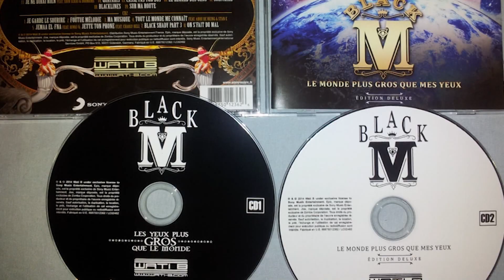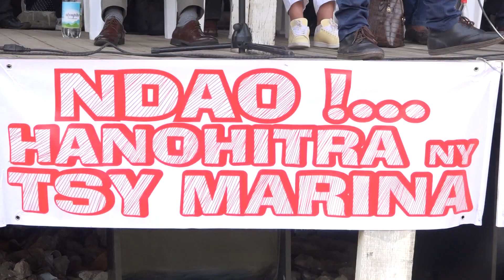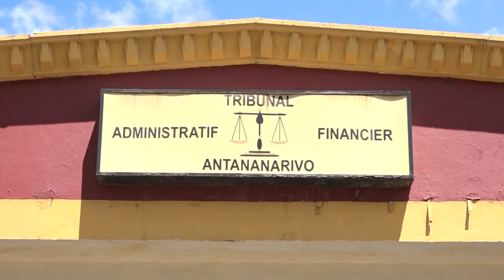IBC NEWS DU 04 JANVIER 2020